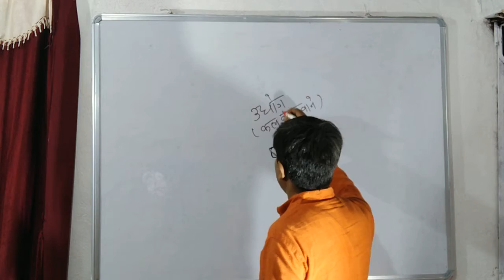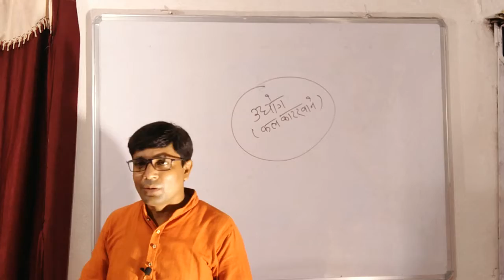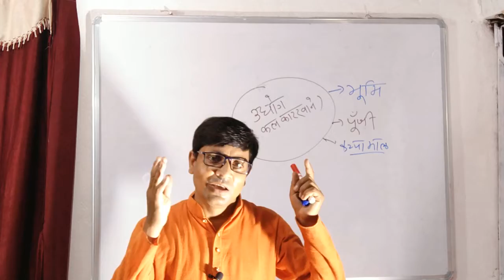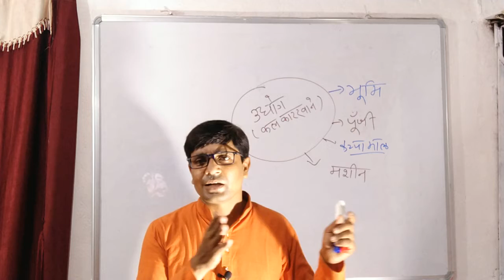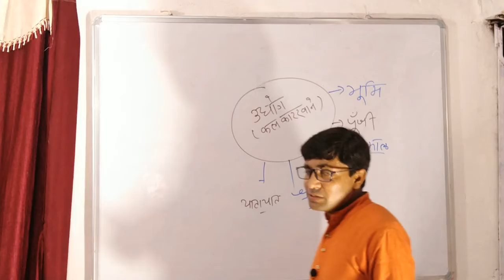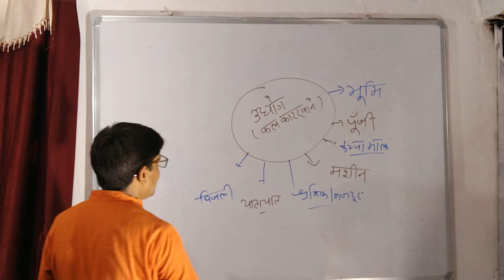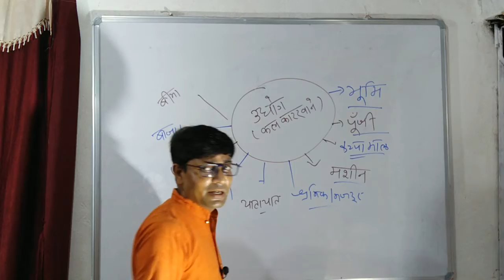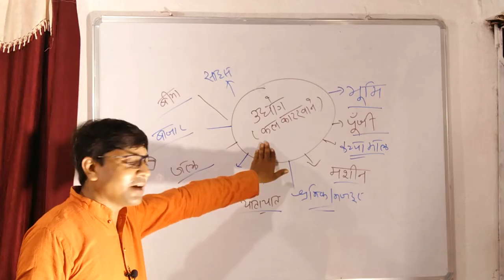किसी भी कल कारखाने को खोलने के लिए किन-किन चीजों की आवश्यकता||विस्तार से समझने का प्रयास करें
किसी भी कल कारखाने को खोलने के लिए किन-किन चीजों की आवश्यकता||विस्तार से समझने का प्रयास करें||readandpassgs#aboutteacher#dhirajkumar#gaya#bihar#